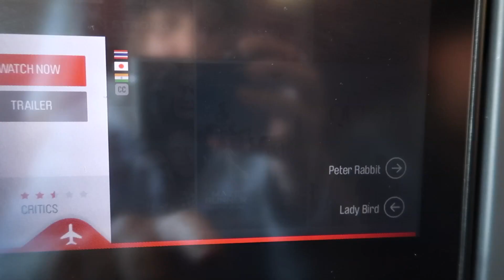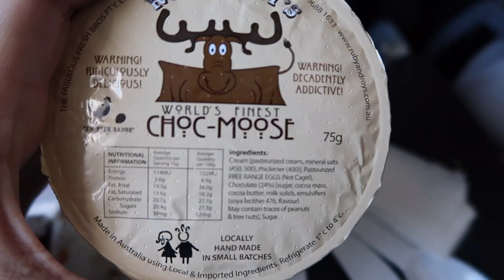Travelling from Melbourne to Tokyo Japan with Qantas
Hey guys,

We're off on an epic trip to Japan. This is just a little video of our journey to Tokyo from Melbourne and we have some awesome content on its way so be sure to stick around.
We'll be eating heaps of food, getting lost in the subway, trying to catch some pikachu's, hanging upside down on some insane rides, visiting temples and historical landmarks and living smaller in Japanese business hotels the entire way.

Thank's for all the support guys. Your comments, likes and subs are much appreciated.

Cheers,

Mel and John
Express Pass Explore

We post regularly about what we are up to so you might get an early glimpse of what videos we have coming up in the future.